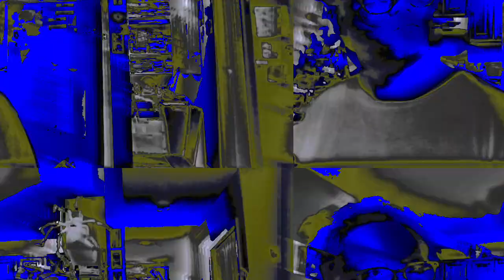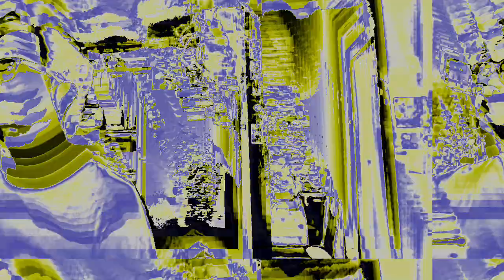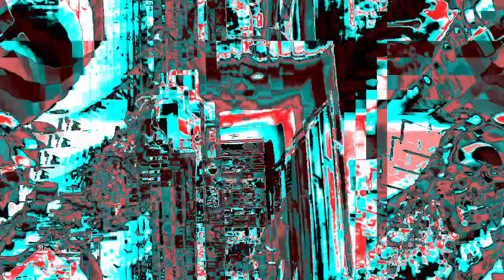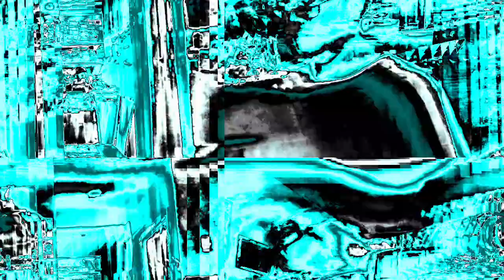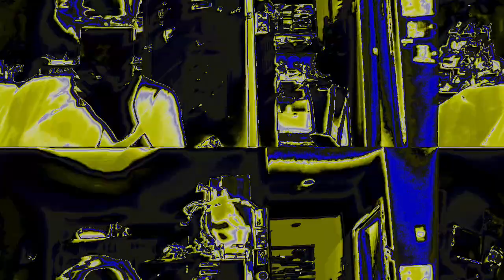[EPILEPSY WARNING] Movie 22 09 11 21h23m18s *Photosensitivity Warning*